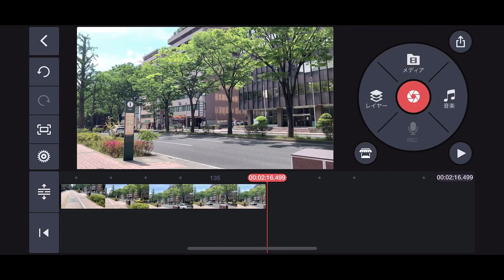【動画編集】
動画編集をする時はこんな感じです。
iPhoneのみで撮影しています。
まだまだ未熟なので、参考にはなりませんが
動画編集は好きです。

主に使うアプリは
KineMaster
サムネ作成でよく使うアプリは
Sparkpost